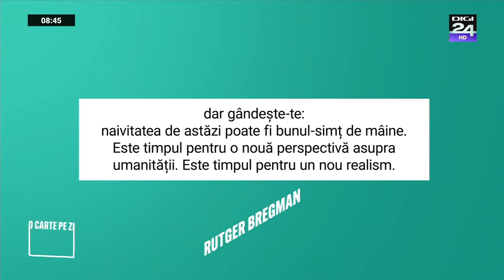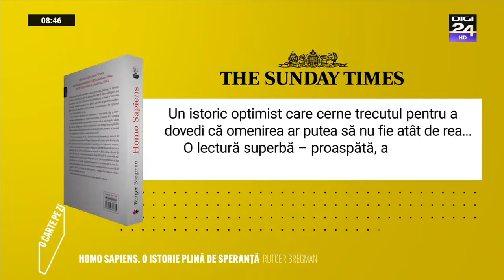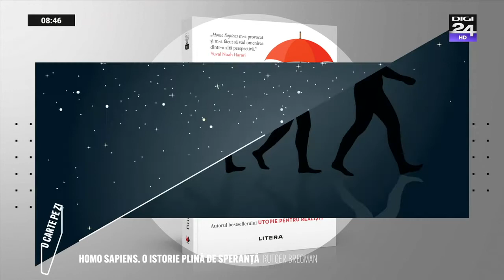O carte pe zi: „Homo Sapiens” de Rutger Bregman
„Homo Sapiens” de Rutger Bregman este recomandarea zilei de miercuri, 3 februarie 2021, în cadrul rubricii „O carte pe zi“, un proiect Litera.ro, în parteneriat cu Digi24.

În acest volum, recomandat de prestigioase publicații britanice precum „Sunday Times”, „The Guardian”, „The Times” și „Daily Telegraph”, autorul pornește de la câteva dintre cele mai cunoscute studii și evenimente din lume, pe care le repune în context, pentru a oferi o nouă perspectivă asupra ultimilor 20 000 de ani de istorie a omenirii.